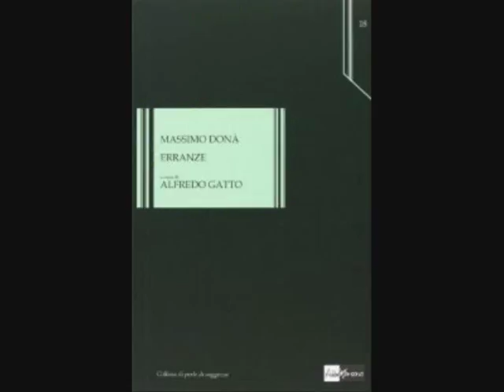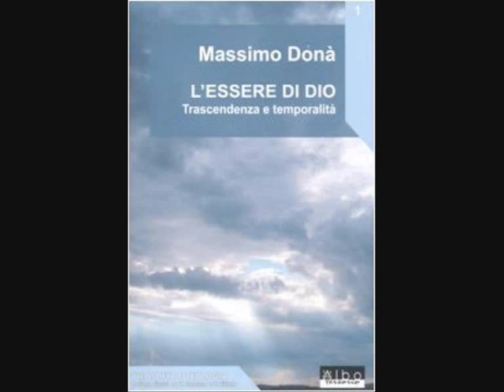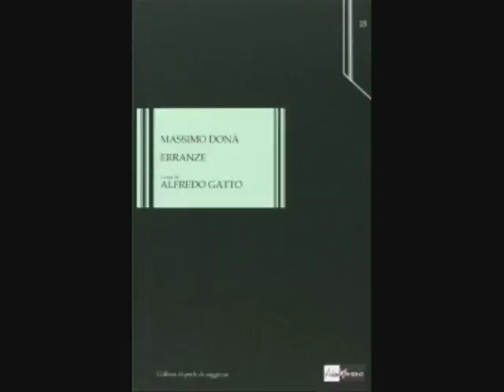La festa della filosofia - Massimo Donà alla tromba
La festa della filosofia V edizione
Massimo Donà alla tromba
18/05/2014
Biblioteca comunale
Cesate